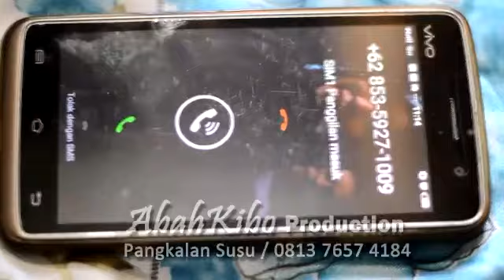Ira & Maskur Prewedding_AbahKibo Production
Prewedding Clip Ira Antika & Maskur di lokasi Desa Alur cempedak, Bukit Kunci Pangkalan Susu dan Wisata Mangrove Janggus pada tanggal 05 Juli 2017